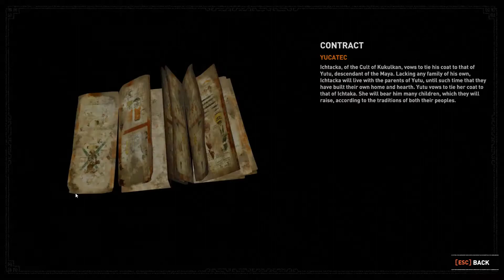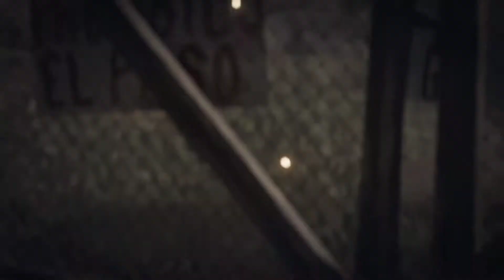Shadow of the Tomb Raider 18 - Locate Lopez's Crypt